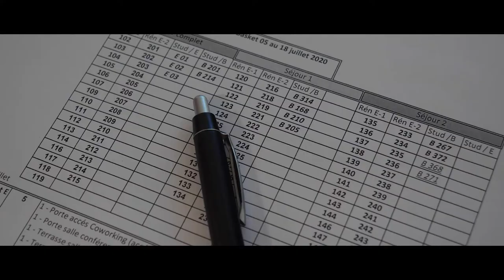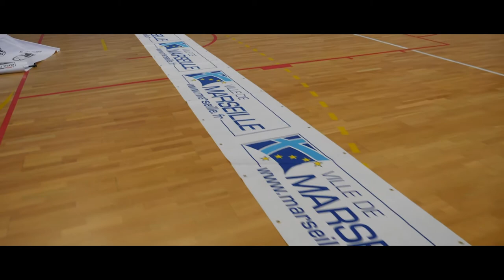S01E01 : La prépa des coachs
Suivez la websérie officielle du Baz'n Camp avec 6 épisodes pour la première saison. Découvrez les coulisses d'un des plus grands camps de basketball en France.